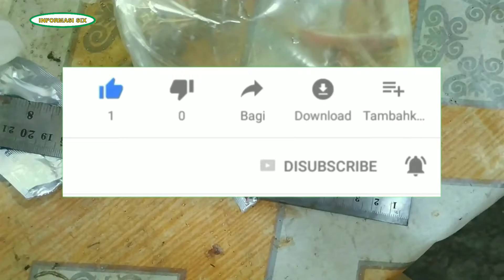Review Anakan Koi 7 - 8 cm harga Rp 2.000,-